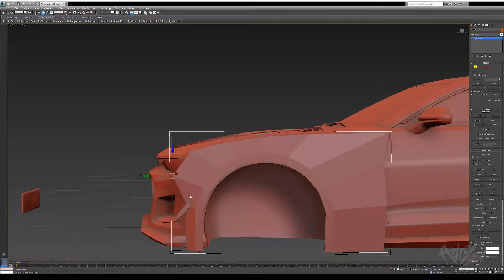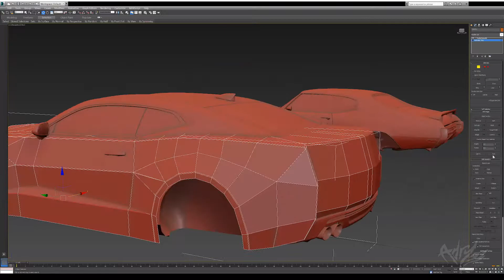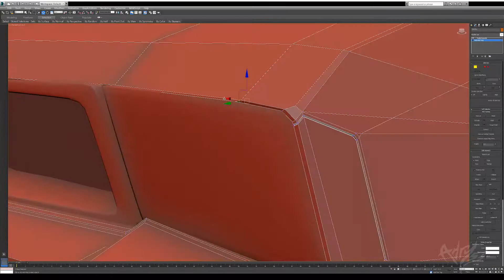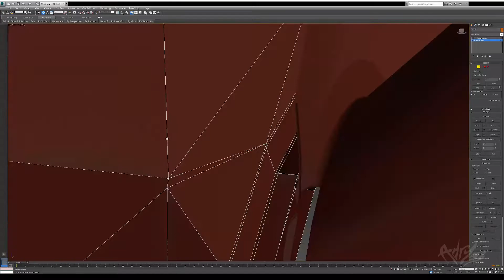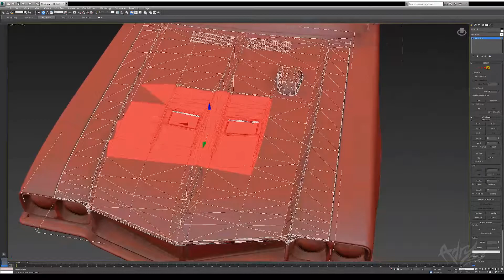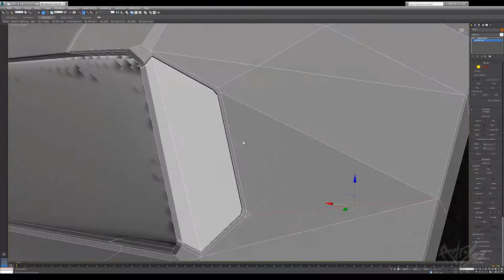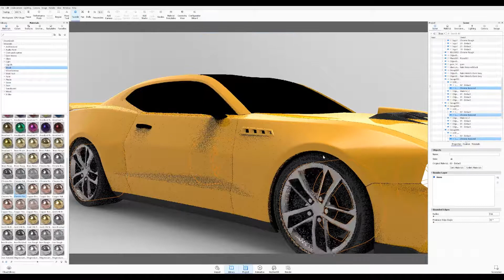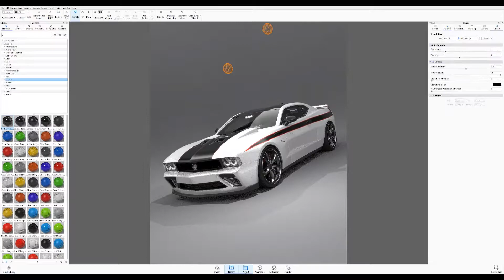NEW Buick GSX Concept ★ 3D Timelapse - Adry53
What if Buick returns to the roots of American Muscle?

Buick probably one of the oldest brand made in USA and been known for it's amazing GSX, Wildcat, Riviera, GNX, you name it but clearly, people forgot that this brand still around and alive..

that's because buick has been pushing the brand in china instead of america, and focused on making suvs and sedans in china. but today is a what if Buick still continue to make good american muscles?